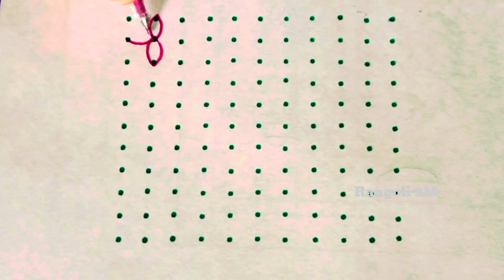Beautiful Easy Flower with Bird's Rangoli|muggulu designs|Rangoli 2M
muggulu designs|easy rangoli|Rangoli 2M|Rangoli Designs

varamahalaxmirangoli ganeshfestival easyrangoli muggulu rangoli2M easyrangoli dotskolam chukkalamuggulu dotkolams fridaykolams dotkolam shivaratrikolam shivaratrirangoli ugadikolams rangoli muggulu kolams sankrantirangoli sankrantikolam dhanurmaasakolams pongalrangoli bhogikundalamuggulu diwalikolam deepawalikolams#deepavalirangoli deepammuggulu easyrangoli Navaratrimuggulu GaneshChaturthirangoli Ganeshfestivalmuggulu Gauripoojarangoli Gowrifestivalrangoli navaratrikolam deepavalimuggulu deepammuggulu Kolam ranggulu DipawaliRangoli DeepamMuggulu SankranthiSpecialRangoli PongalRangoli#15-8Muggulu#simplekolam#dotrangoli#15-1chukkirangoli#SimpleRangoliDesigns#8-1EasyRangoli#kolam#latestrangolidesigns#festivalrangoli#7-4muggulu#dailykolam#dailyrangolidesigns#Fridayrangoli#flowerrangoli#Rangoliwithdots#latestkolangal#rangoliart#dotsmuggulu#easyrangoli#simplerangoli#easyandsoimplerangoli#Rangoli#beginnersrangoli#newrangolidesign#newrangolidesigns#rangolibook#Rangoli2M#2022rangoli#Sankrantirangoli#Onamrangoli#Pongalrangoli#ugadirangoli#rangoli#Pongalpotmuggulu#PongalpotKolam#SankranthiKolam#RangRangoli#TopRangolis#BeautifulRangoli#Superrangoli#RangRangoli#MakeRangoli#DailyRangoliDesigns#RangoliAramane#rangolimaking#VinayakaChaturthirangoli#Gaurifestivalrangoli#Ganeshfestivalrangoli#Navratrimuggulu#GaneshChaturthirangoli#Ganeshfestivalmuggulu#Gauripoojarangoli#Gowrifestivalrangoli#navaratrikolam#deepammuggulu#Kolam#rangoli#chukkalamuggulu#DipawaliRangoli#DeepamMuggulu#SankranthiSpecialRangoli#PongalRangoli#15-8Muggulu#simplekolam#dotrangoli#15-1chukkirangoli#SimpleRangoliDesigns#8-1EasyRangoli#kolam#latestrangolidesigns